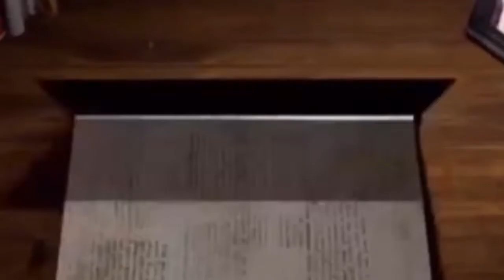आज का इतिहास || HISTORY OF THE DAY || THIS DAY THAT YEAR || 02 -Nov || IIMT Media || IIMT UNIVERSITY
02 November का इतिहास